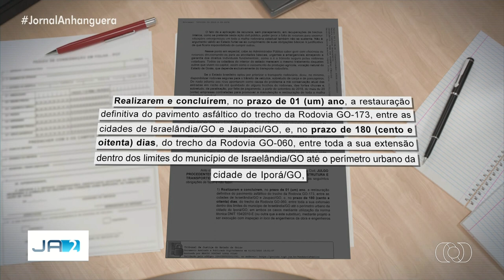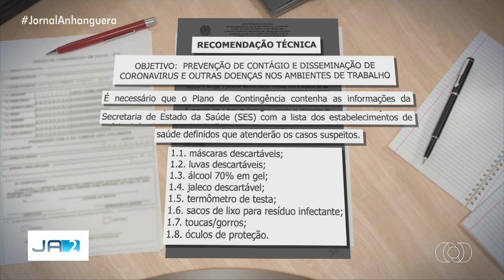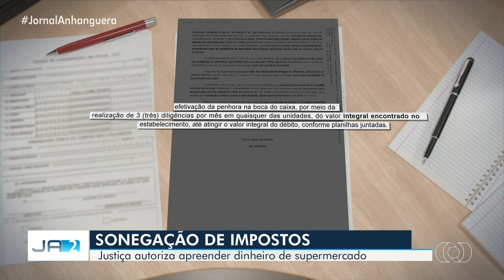Íntegra do "JA2 Goiânia" com Matheus Ribeiro - 06/02/2020